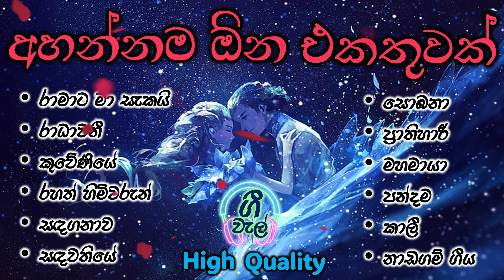අහන්නම ඕන එකතුවක් | මනෝපාරකට | Vol # 1 | Best Trending Sinhala Song Collection | High Quality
අහන්නම ඕන එකතුවක් | මනෝපාරකට | Vol # 1 | Best Trending Sinhala Song Collection | High Quality @geewal2024

♪ chapters ♪

00:00 රාමාට මා සැකයි
03:45 රාධාවනී
07:45 කුවේණියේ
11:27 රහත් හිමිවරුන්
16:27 සඳගනාව
20:21 සඳවතියේ
24:19 සොබනා
29:53 ප්‍රාතිහාරී
34:26 මහමායා
39:06 පන්දම
43:02 කාලී
46:07 නාඩගම් ගීය

We will remove this content from our channel soon. Thank You.